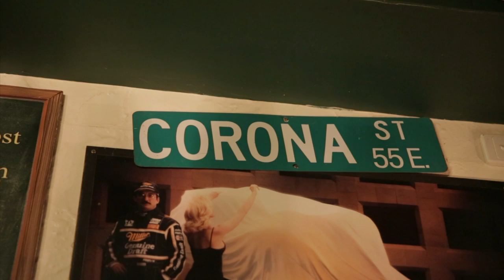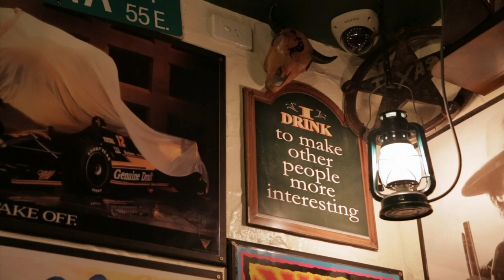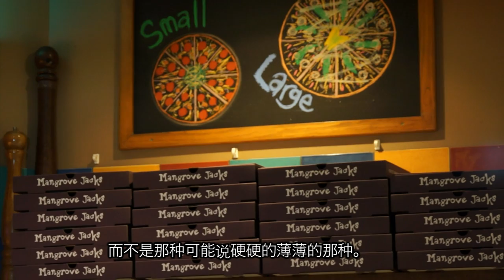Airlie Beach Hotel HD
Commissioned project edited by David Lee